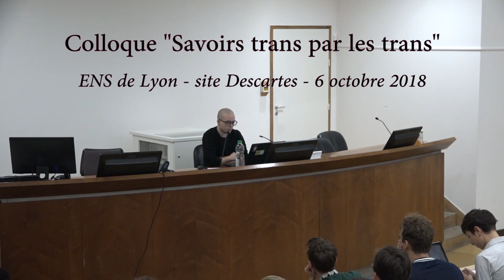[Conf] Adrian Debord - La transphobie : l'organisation de l'oppression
Intervention d'Adrian Debord lors du colloque "Savoirs trans par les trans".

(sous-titres disponibles pendant les questions)

Lorsque l'on parle de transphobie, l'on fait référence à l'oppression systémique des personnes trans, les pénalisant dans différents espaces de leur vie. Mais les causes, et les acteurs et plus encore l'organisation de cette oppression systémique sont encore trop souvent méconnus : c'est ce dont nous discuterons lors de cette conférence, pour mettre en lumière aussi bien les mécanismes de la transphobie institutionnelle que les réponses que nous pouvons y apporter.

Colloque "Savoirs trans par les trans", 5-6 octobre 2018, ENS de Lyon.

Événement organisé par Association Contact Rhône, Chrysalide Asso, Les Salopettes - Association féministe de l'ENS Lyon, arcENSiel, avec le soutien de ENS de Lyon et l'aide de Champ Libre Productions pour les captations vidéo et son.

Pendant ces deux jours, militant·es, chercheur·ses et artistes se sont retrouvé·es pour penser la place des personnes trans dans la société ainsi que dans la production des savoirs qui les concernent. Avide de rompre avec le grand nombre d'événements qui, ces derniers temps, se targuaient de "réfléchir sur les identités" trans en donnant la parole à des soi-disant·es expert·es le plus souvent cis, le comité d'organisation avait choisi de ne laisser la parole qu'aux personnes concernées.

Donner la parole aux personnes trans, c'est aussi donner un lieu et un moment pour qu'elles s'expriment de diverses manières. Le but avoué de ces journées était ainsi de mettre en relation les mondes universitaire, militant et artistique pour croiser leurs regards, leurs réflexions et leurs approches. C'est pourquoi les intervenant·es proposent de penser ces rapports entre elleux-mêmes et la société à travers des conférences, des ateliers, des lectures, une exposition, une projection - et toujours dans l'optique d'en parler et débattre avec les participant·es.